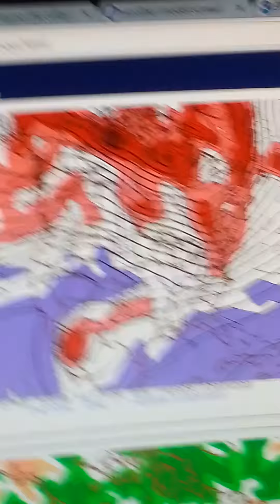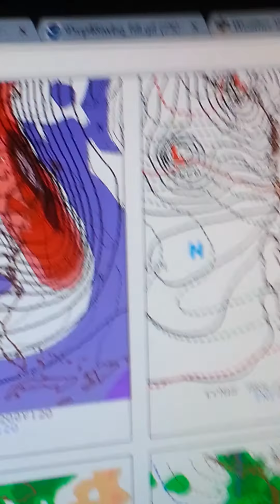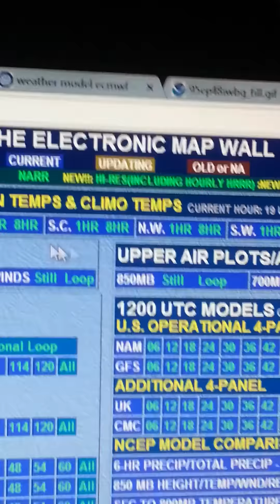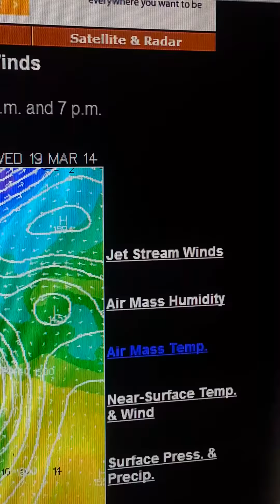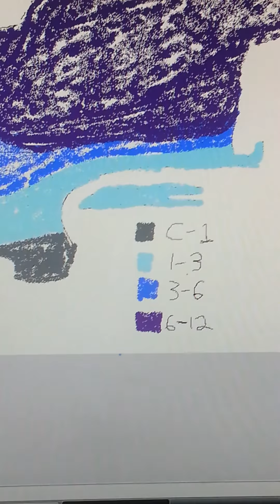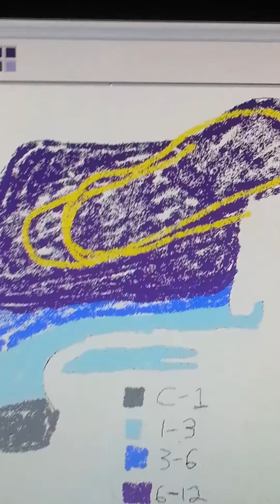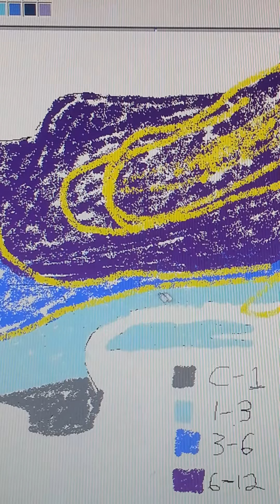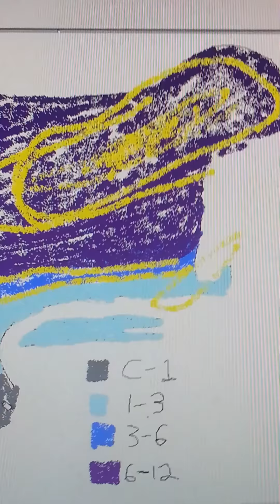Winter Storm Update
The models are in good agreement...looks like Northern New England will get brunt of storm...possibly receiving a foot or more of snow. Watch this video for my analysis of the storm threat. Actually kept it to one video this time. Forecast model maps are courtesy of Penn State eWall and air mass map courtesy of Unisys Weather.